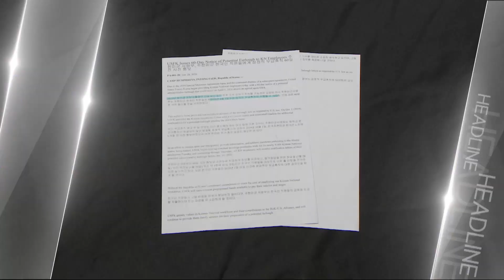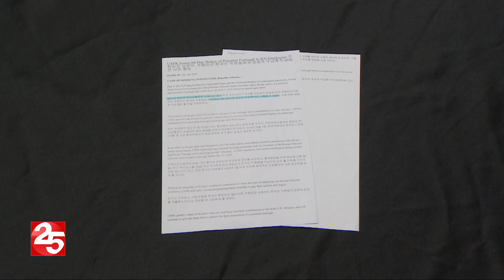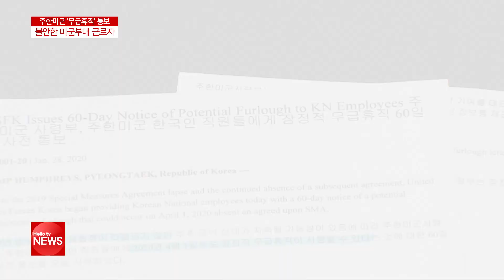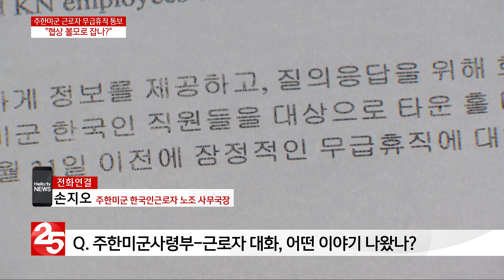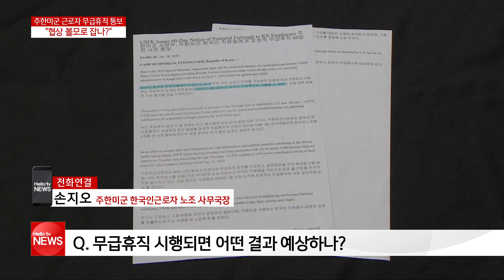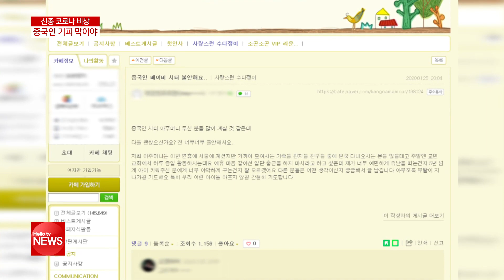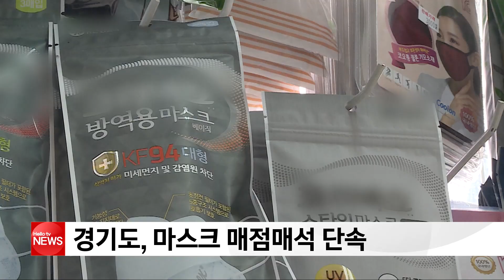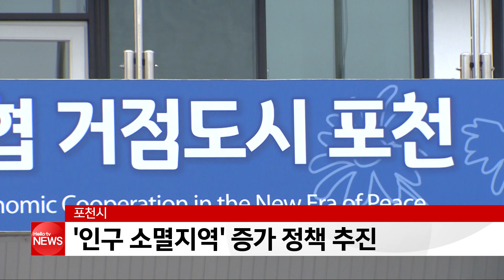헬로TV뉴스 나라 1월 31일(금)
1. 양주 가죽공장 폭발 사고 10명 사상
2. 미군부대 한국인 근로자 ′무급휴직′ 통보
3. 양주시 신종 코로나 여파...행사 취소